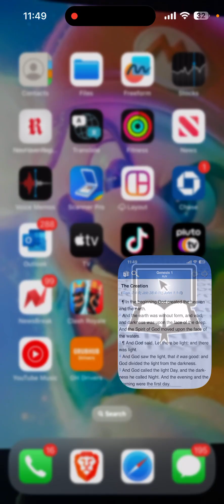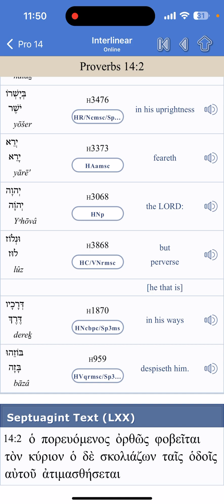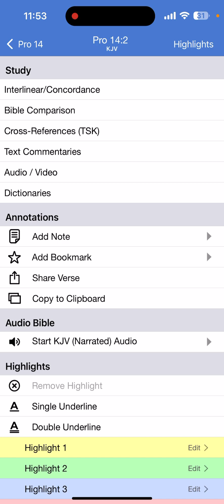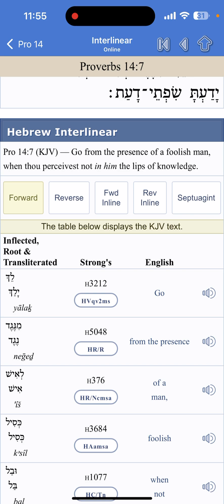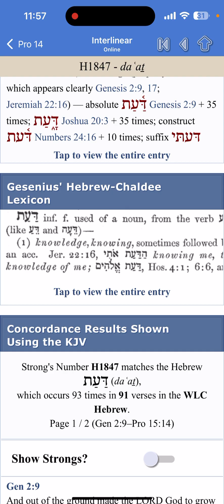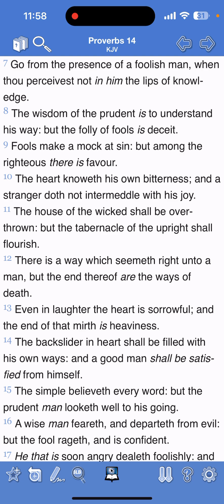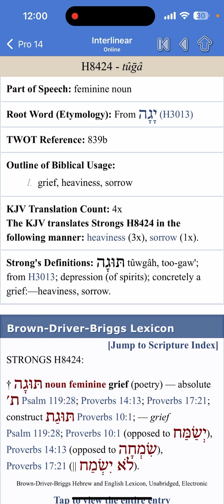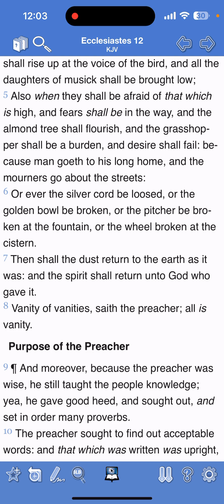Go from the presence of a FOOLISH man !! Separate from these people brothers !!! They NOT for you 🚨